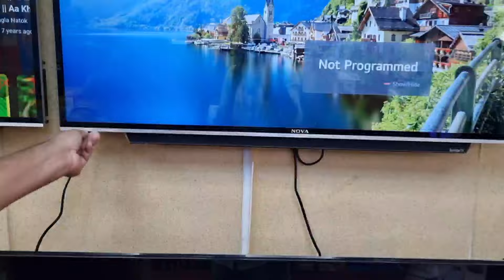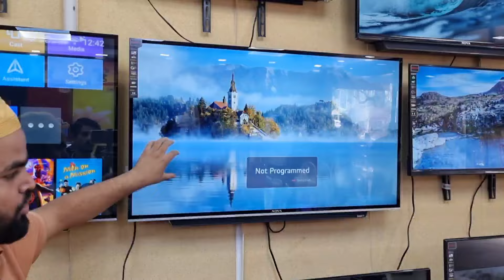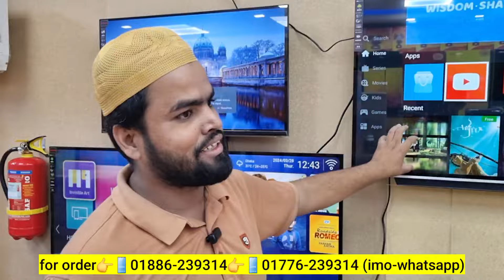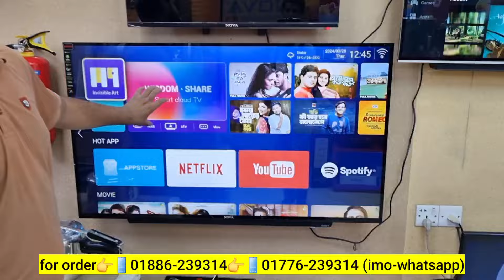Nova WebOS TV Price In Bangladesh🔥Best Low Price 4k Led Tv😱 Smart Led Tv Price In Bangladesh 2024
Google TV Price In Bangladesh 2024🔥Best low Price 4k Led Tv 😱 Smart Led Tv Price In Bangladesh 2024
Best Low Price 4k led tv🔥 Smart LED Tv Price In Bangladesh 😱 Jamuna Tv Price In Bangladesh 2024
Best Low Price 4k led tv🔥 Smart LED Tv Price In Bangladesh 😱 Haier Google Tv Price In Bangladesh

Address:
Father Electronics, kaptan bazar complex, 1st floor, bhabon-1 shop-38 nowabpur road, dhaka

Search Quarries:
jvco google tv price in bangladesh
jvco google tv price in bangladesh 2024
32 inch led tv price
4k tv under 30000
32 inch smart tv low price
smart tv
4k smart tv price in bangladesh
android tv price in bangladesh
4k smart tv price in bangladesh 2023
4k smart tv price in bd 2023
4k tv price in bd 2023
4k smart tv price